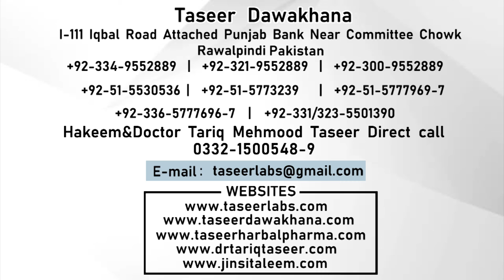How Do Girls Increase Height After 25 Age | Grow Height Faster | Qad Lamba Ka Karny Ka Ilaj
1) For free consultation about Marriage course.

Clinic landline (Reception):

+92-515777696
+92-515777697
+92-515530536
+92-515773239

Note:

(Friday off)